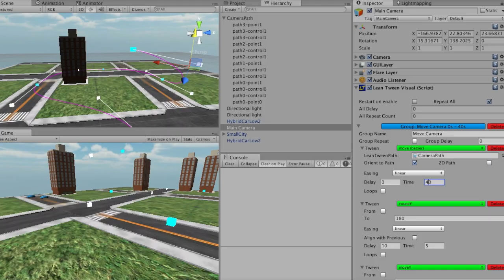LeanTween Features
LeanTween is an animation engine for Unity3d.